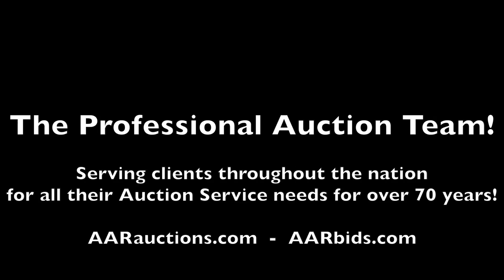2013 Ford Econoline E-450 Bus For Sale at Auction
Now open for bidding in the Poughkeepsie, NY Vehicle & Equipment Auction Ending 4/17 is a 2013 Ford Econoline E-450 Bus.